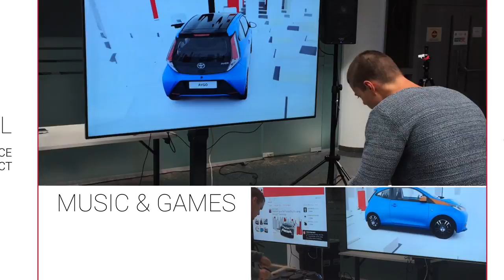Experiential Retail Showcase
A showcase of ZeroLight's deployments, utilising new user inputs to create highly accessible, intuitive and engaging retail experiences.